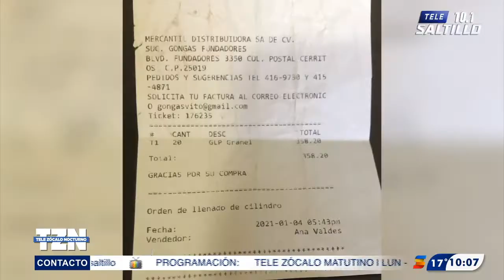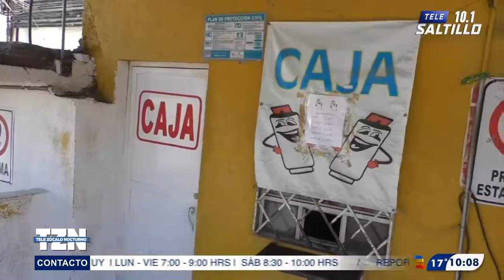Sube precio de gas LP en Saltillo